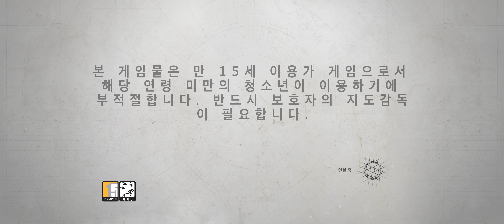Destiny 2 Coming Soon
■ 1Space Music ■

PC Specs:

X99 Extreme4/3.1 P1.20
Intel(R) Xeon(R) CPU E5-2620 v3 @ 2.40GHz
2400MHz
15MB
64GB
Sansung 16GB (DDR4-1866) x4
GTX970
2TB HD

(My computer I bought in Year 2015)

Destiny 2: Shadowkeep is the fourth expansion for Destiny 2, a first-person shooter video game developed by Bungie. Released on October 1, 2019 (delayed from its original date of September 17), it is the first major expansion to be published independently by Bungie after acquiring publishing rights for the series from Activision in early 2019, as well as the first to arrive on Steam rather than the Battle.net client which had been used since launch. The expansion returns players to the Moon as a playable destination, with the location reprised and expanded upon from the original version of the first Destiny game. Shadowkeep includes new content for every aspect of the game; including new missions, new Player versus Environment (PvE) locations, Player versus Player (PvP) maps, weapons, armor, exotic gear, a new raid, as well as further fundamental changes to the core functionality of the game, including a revamped armor system.

Along with Shadowkeep, the original Destiny 2 base game was re-released as a free-to-play title under a release titled Destiny 2: New Light. New Light features all of the content of the original Destiny 2 base game, as well as the content from the first two expansions, Curse of Osiris and Warmind, access to the full PvE strikes playlist, the competitive PvP playlists and maps, and the hybrid PvE/PvP mode Gambit. Players of New Light also have access to all the playable destinations in the game, including the Tangled Shore, the Dreaming City, as well as the Moon without needing to own either the Forsaken and/or Shadowkeep expansions.